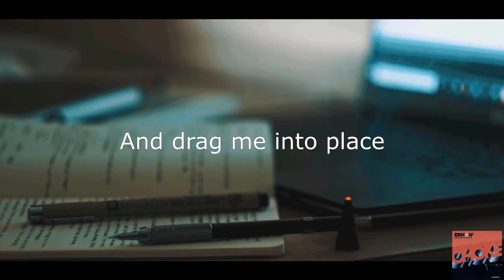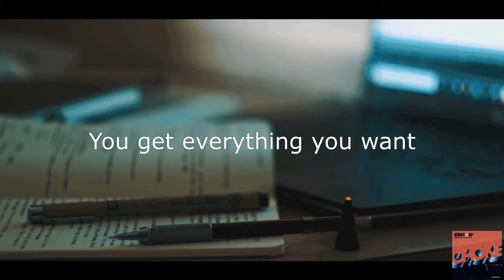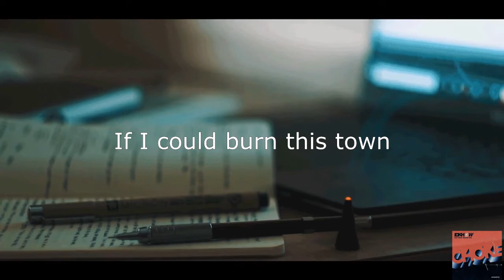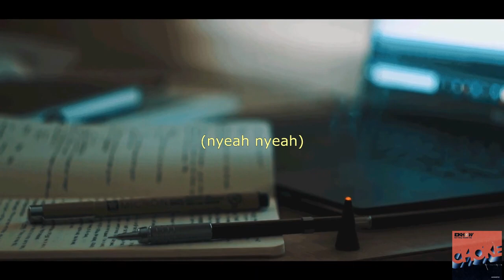Choke (Acoustic Version) - I Don't Know How But They Found Me [Instrumental]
{This video has been re-uploaded with improved quality from ver.0521; apologies for any inconvenience}

LYRICS:

Stop
Drop
and drag me into place
and lock the fire escapes
I’ll break your pretty face

Oh, You
clever little things
the sycophantic teens
what a precious basket case

Now shut your dirty mouth
If I could burn this town
I wouldn’t hesitate
to smile while you suffocate and die
And that would be just fine
and what a lovely time that it would surely be
So bite your tongue
and choke yourself to sleep

You get everything you want
and money always talks
to the idiot savants

I wouldn’t hesitate
So bite your tongue and

choke yourself to sleep